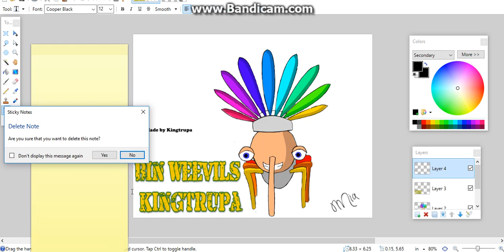Bin Weevils - My Potential Fan Art That Could Be Posted On The Site!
It took me like almost 3 hours to complete my art work and I would like to show it to you all before it gets put on the main website! If you wanna submit some of your awesome Weevily drawings then visit this